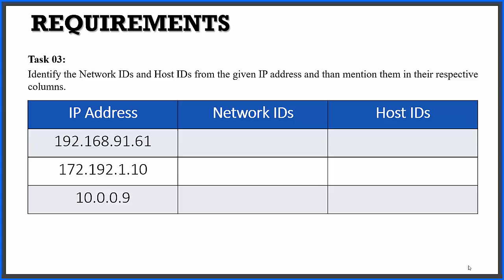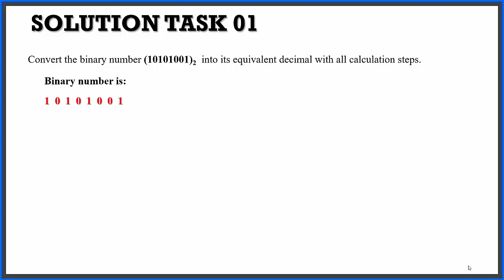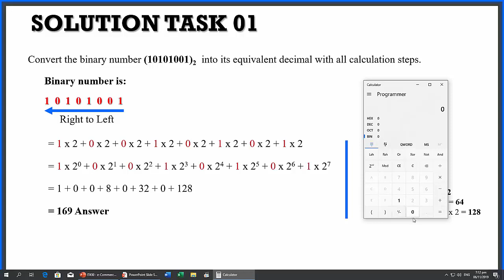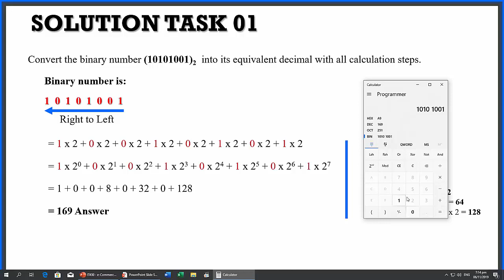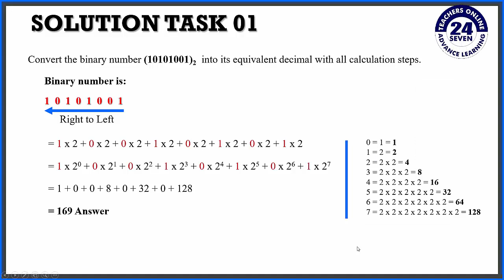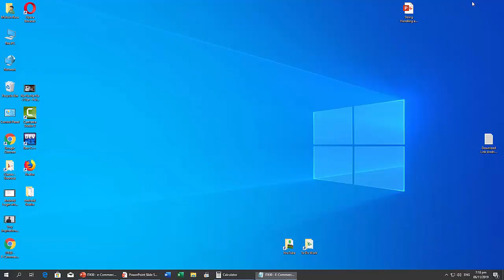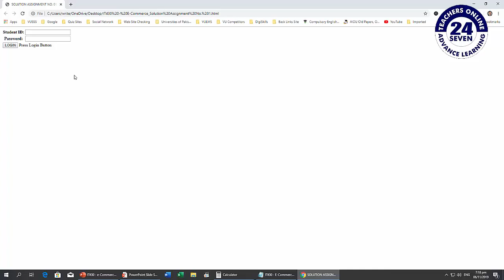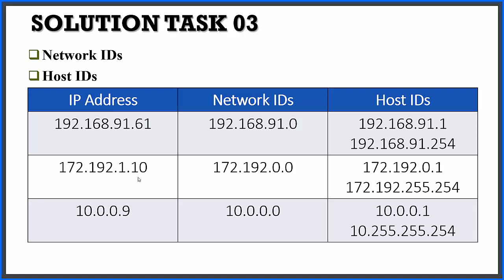SOLUTION Assignment No. 1 (IT430 - E-Commerce) Fall 2019